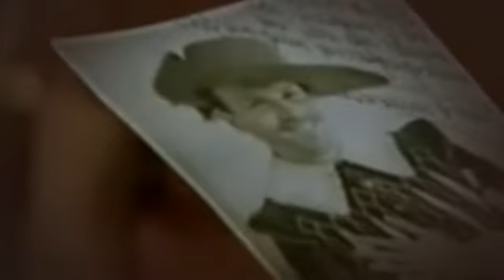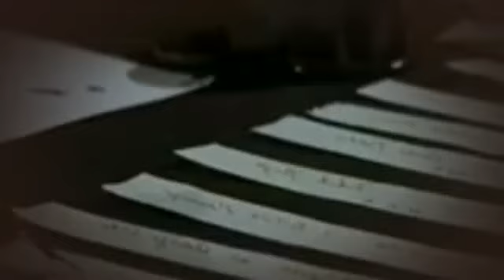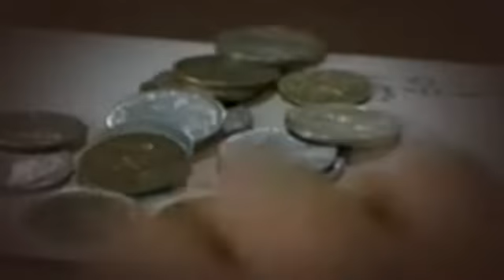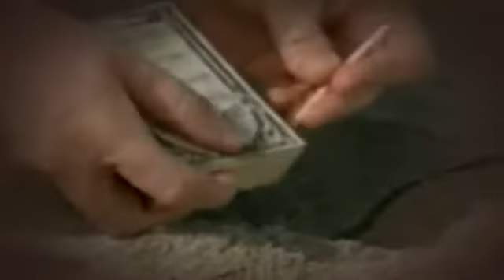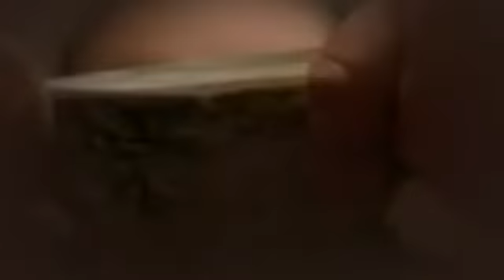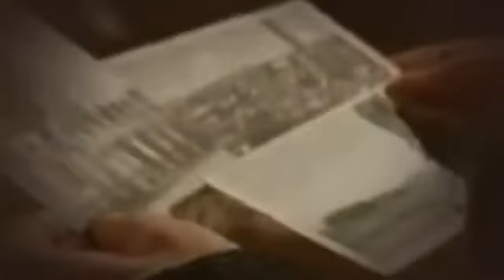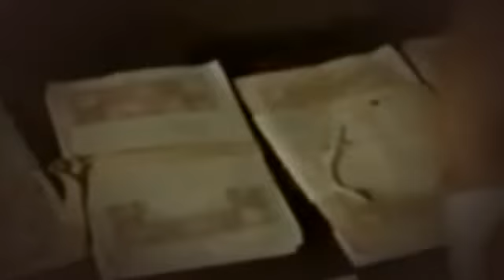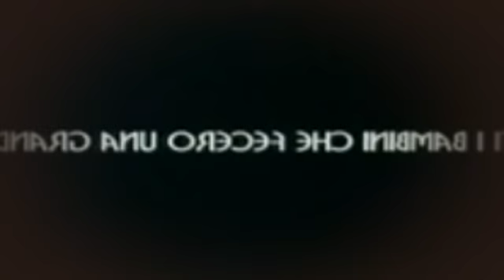Druga noc poślubna La Seconda notte di nozze 2005 Polski dubbing